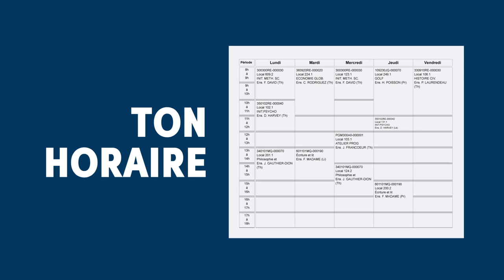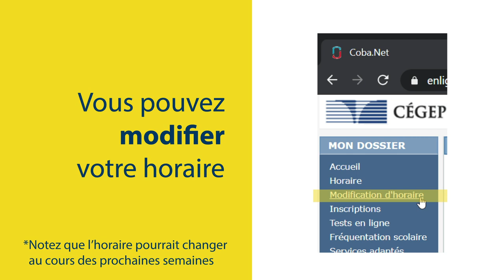Bienvenue au Cégep de Jonquière - Automne 2020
Capsule vidéo pour bien comprendre les nouveautés à votre horaire et d'autres aspects à considérer pendant la session Automne 2020.